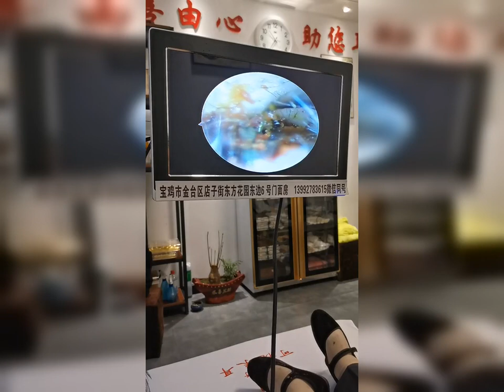耳掃除 | 耳かき | 耳垢 | プロに耳掃除してもらったら、とんでもないモンスターに遭遇しました| 汚さレベル9！？音聞こえない！？閲覧注意。ごっそり取れました。